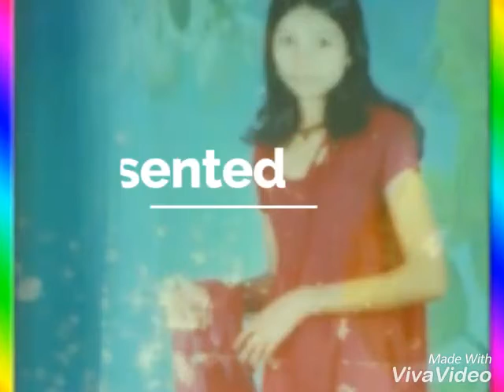26 July 2017